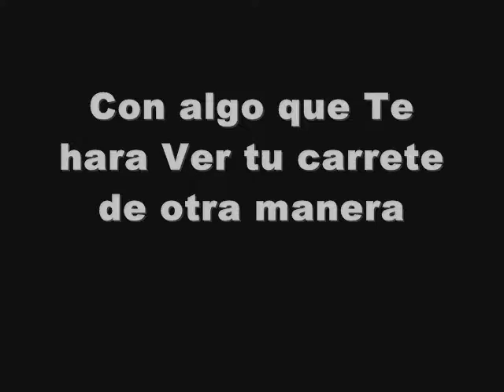TENSION Producciones IQUIQUE